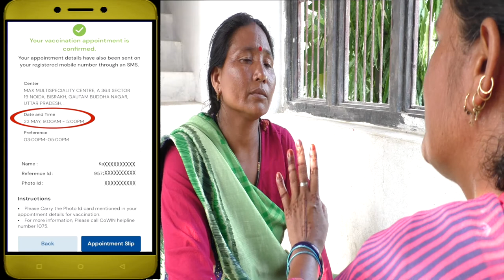अफ़वाहों से बनाए दूरी कोरोना का टीका है ज़रूरी (भाग -2)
इस वीडियो में यह दिखाया गया है कि कोरोना की टीका से डरने की ज़रूरत नहीं है बल्कि हम सबको अपनी बारी आने पर इसे ज़रूर लेना चाहिए तथा अफ़वाहों से बचना चाहिए।